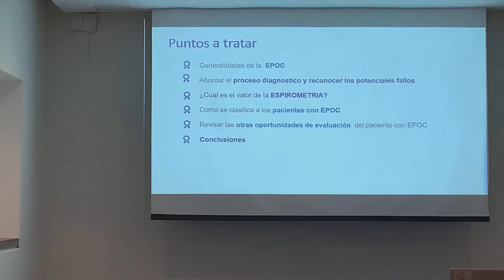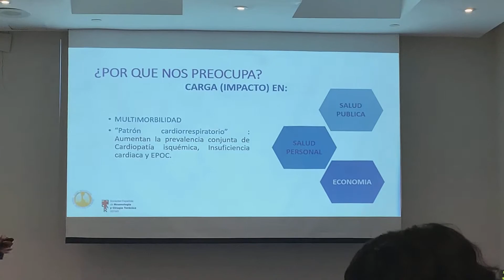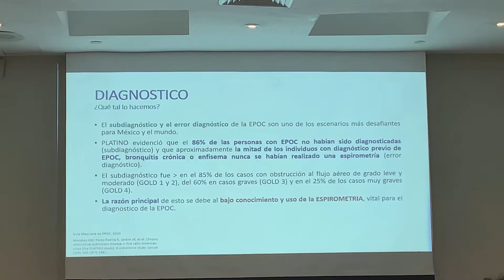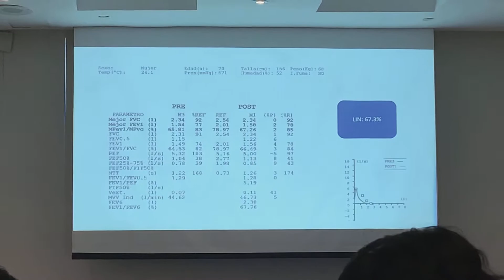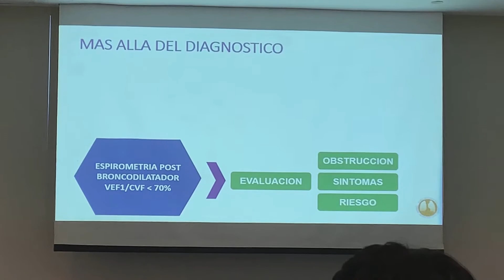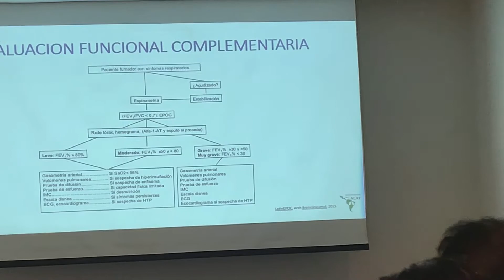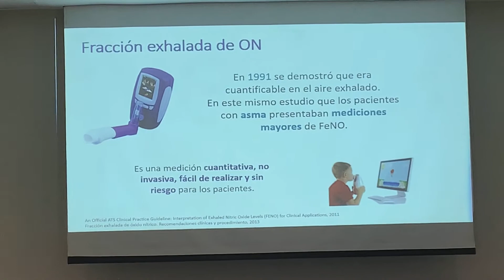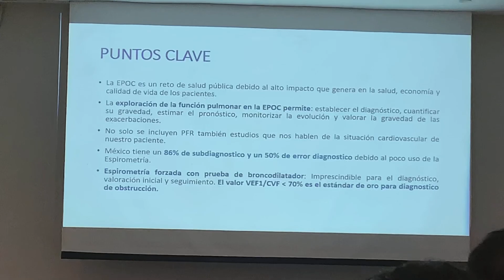Evaluación integral del paciente con EPOC. Dra. Karina Pérez Téllez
Sesión mensual de colegiados del CMIEV (febrero)